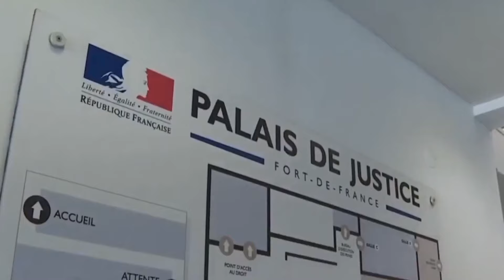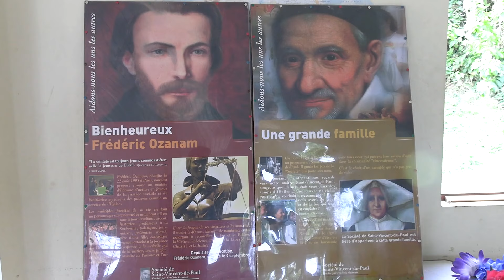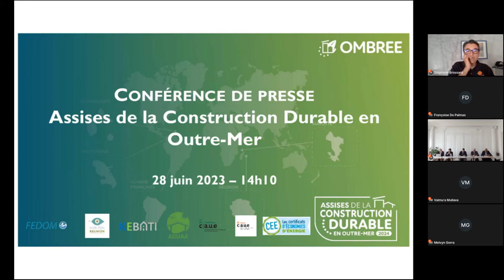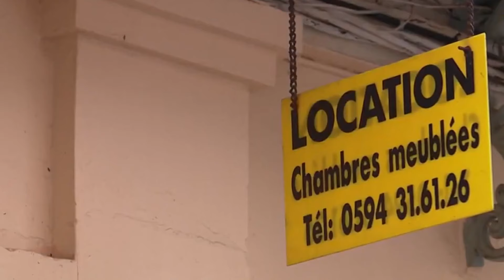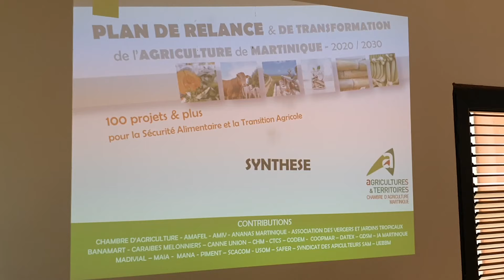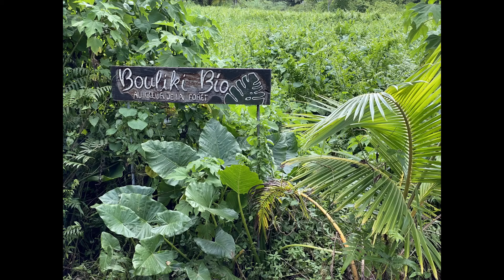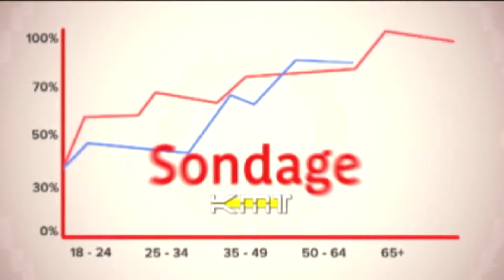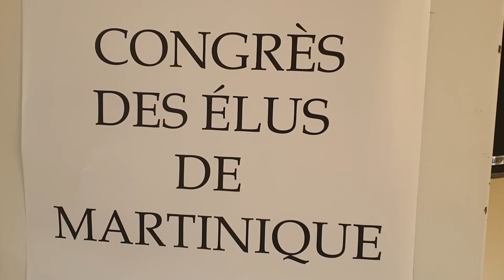22 2 2024 JOURNAL TV DE KMT